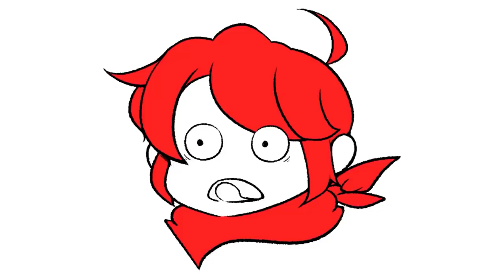불끄라니까 불지르고 있는 얼간이 소방관들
가격: 30000원